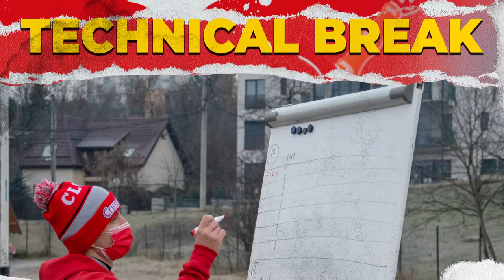CNFA 2022: Cluj Crusaders Vs Bucharest Titans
A 3-a etapa a Campionatului National de Fotbal American 2022 Cluj Crusaders vs Bucharest Titans